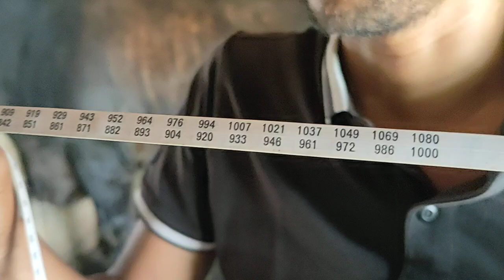Pegon Jumbo Pati‼️Nunggu Mblenuk Mblenuk Dulu